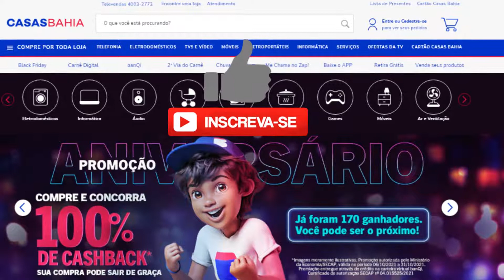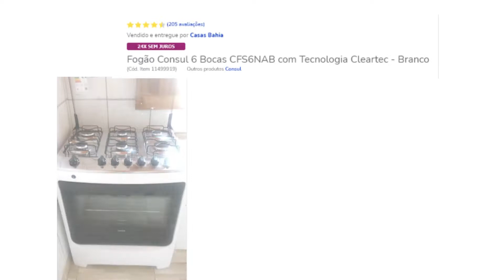Fogão 4,5,6 bocas Casas Bahia barato Automático Forno Bom-ACHADINHOS-Ofertas Do Dia 2021/2022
LOJA No vide-o de hoje veja as ofertas do dia de Fogão 4,5,6 bocas da Casas Bahia barato Automático com forno bom.São vários Achadinhos que achei.

Se você estava buscando por um fogão da cônsul ou Brastemp etc de 4 ou 5 e ate 6 bocas este vídeo é para você pois nele você vera puro conteúdo que vai economizar seu tempo e te ajudar a comprar o melhor forno barato e bom e que você se agrade.

Ter um bom fogão é uma tarefa que exige pesquisa e tempo e eu já fiz isso para você.

Espero que você tenha gostado do vídeo.